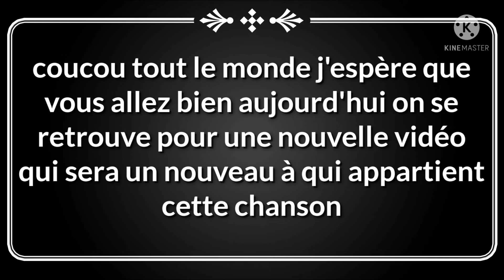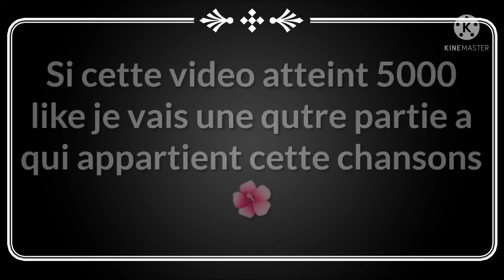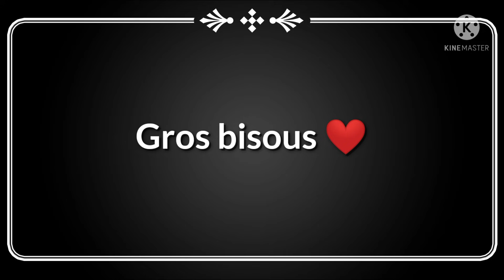A qui appartient cette chansons #6